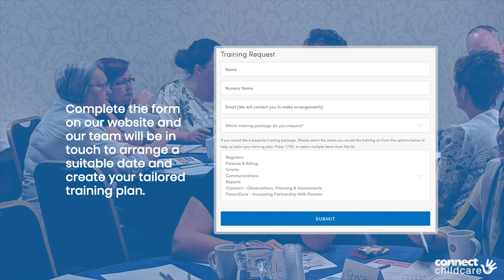Training with Connect Childcare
We want you to make the most of every part of your Connect Childcare Package. Let us help to train your team and you will all be Connect whiz kids in no time! Create your own bespoke training day and choose the areas of the software you want to learn. To schedule a training day, complete the form